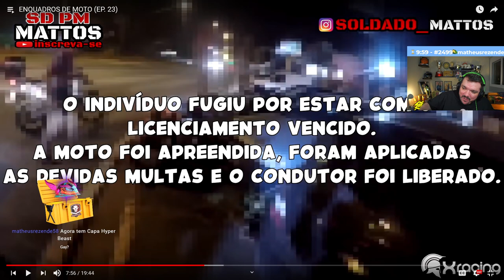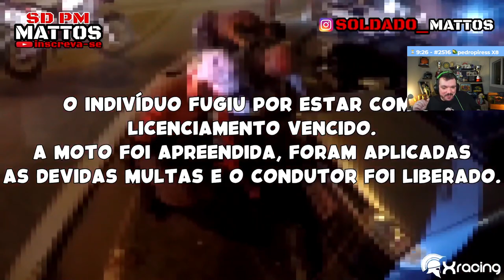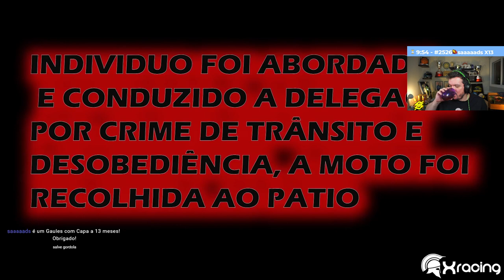GAULES REAGINDO A ENQUADROS DE MOTO XRACING (EP23)!!